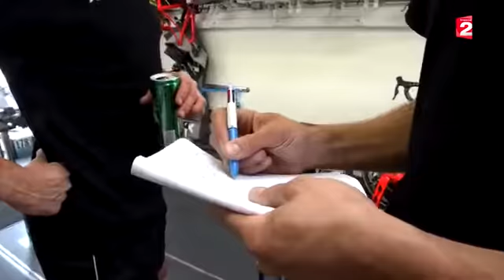Reportage FRANCE 2 du 230717